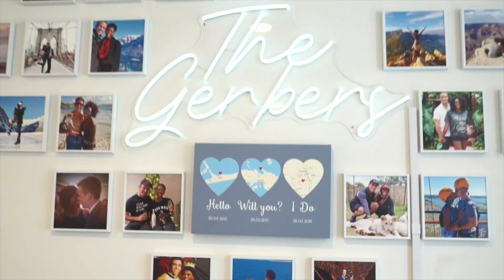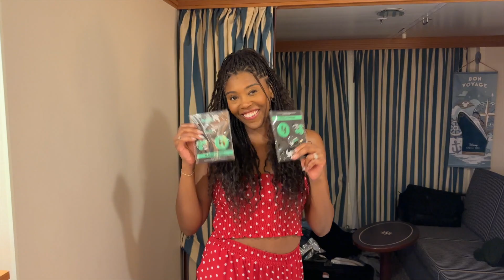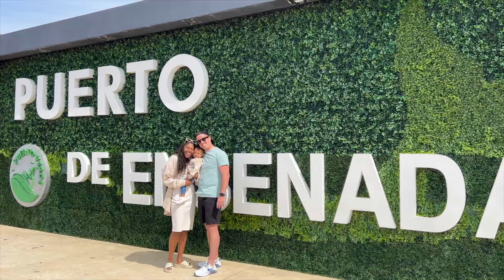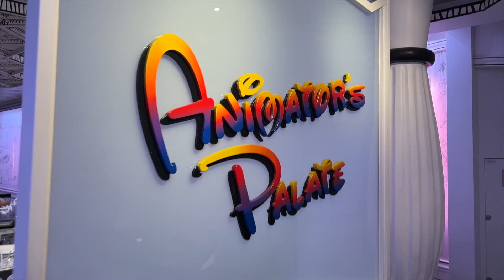Our 1st Disney Cruise!!! | The Gerber Fam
Part 2 of our Disney trip is here! This time, we're at sea - on board the Disney Wonder! Aiden had a blast, while Mom & Dad reminisced about their time working on cruise ships - talk about a full circle moment coming back as invited guests!  We met a great new group of awesome creators on this trip, which you might see, and of course Mickey and Minnie were on board to say "HI" too!

Don't miss out on new episodes from us! We're working on posting more often in the coming weeks!